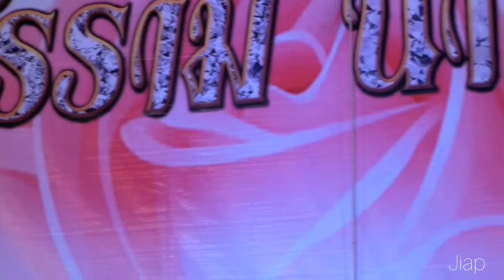อารมณ์โกรธทะลุเดือด ดวงใจแม่1 ศรราม น้ำเพชร 25/12/61